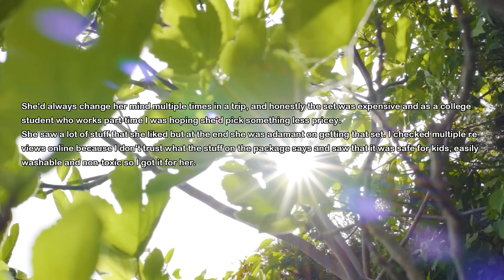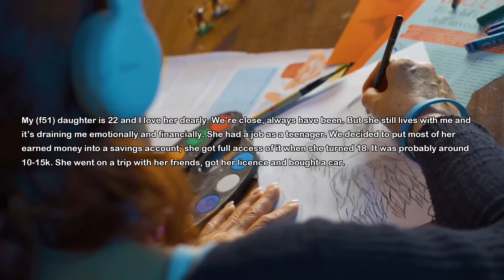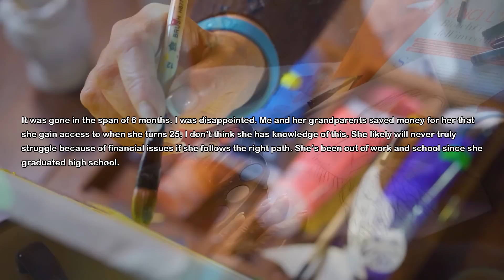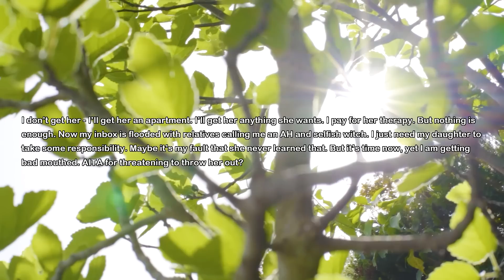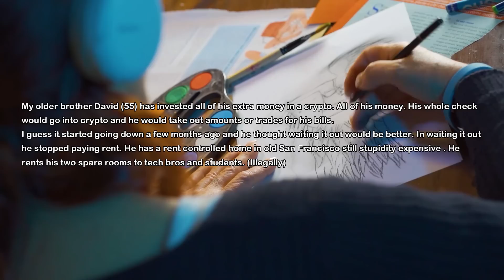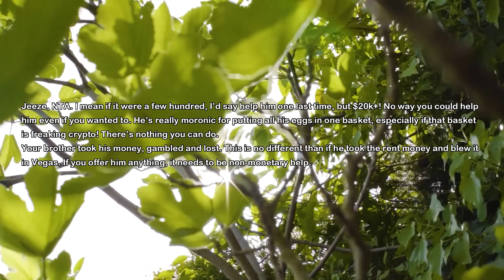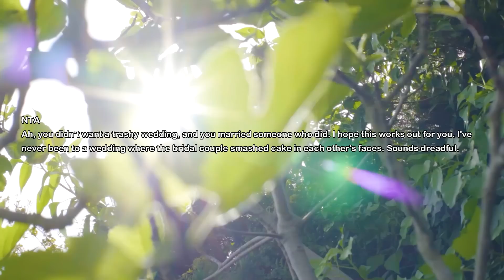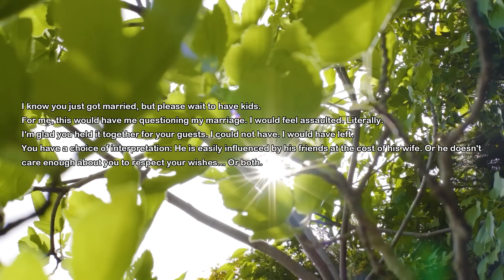I Babysit My Niece For Free & Buy Her A Small Gift But When My Sister In Law Sees It She Throws It..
I was babysitting my niece. I do it for free because because my brother's family needs my help and they struggle with money. Today I took my niece to toy shop and bought her one little gift. She was so happy and when we come back home she shows it to her mom. But my sister in law gets so mad at me. She throws my gift to the trash and kicks me out...